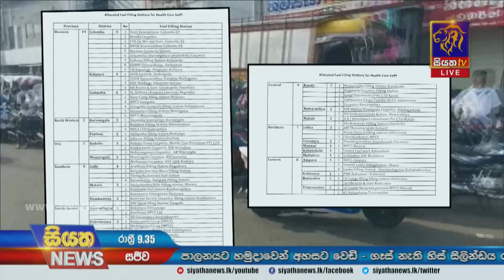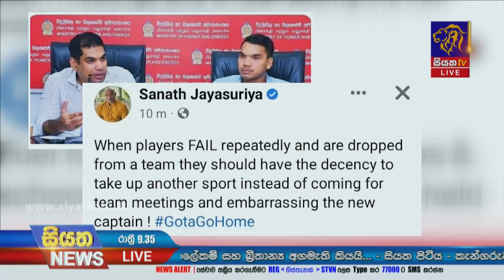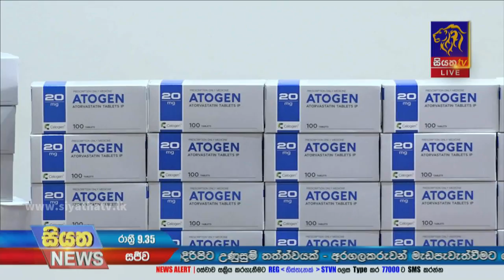Siyatha News | 09.35 PM | 20 - 06 - 2022